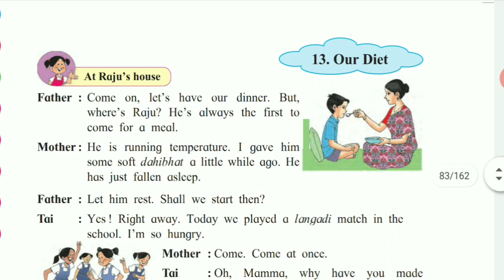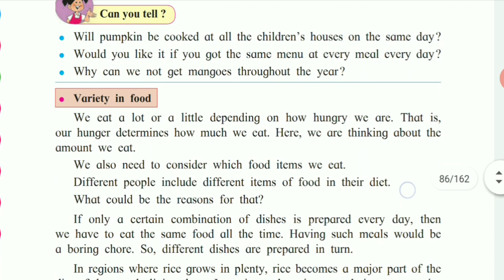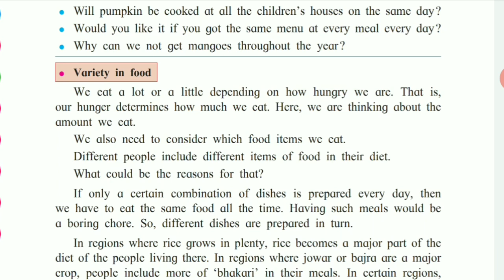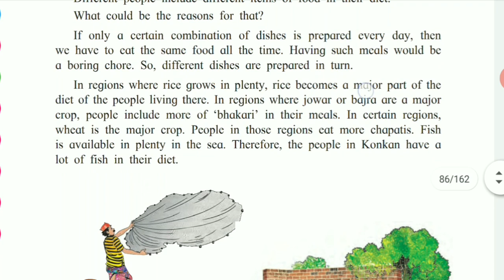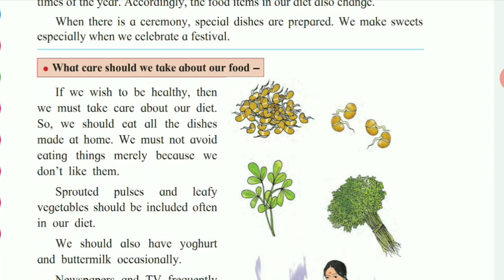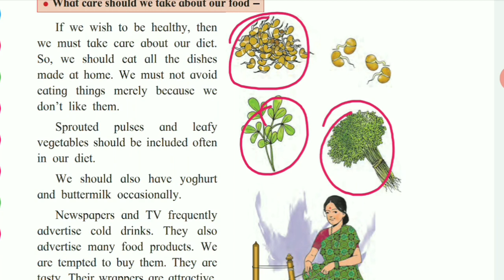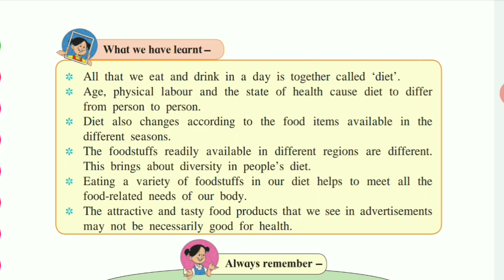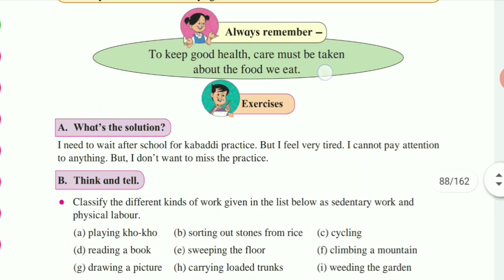3rd std environmental study lesson no 13 OUR DIET (PART 2)Maharashtra board english /semi english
3rd std environmental study lesson no 13 OUR DIER (PART 2)Maharashtra state board english /semi eng